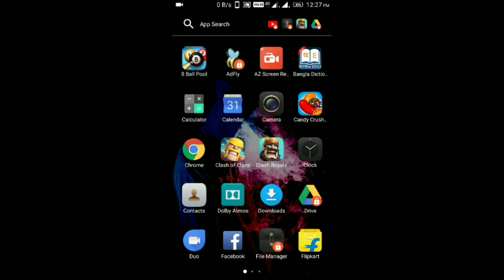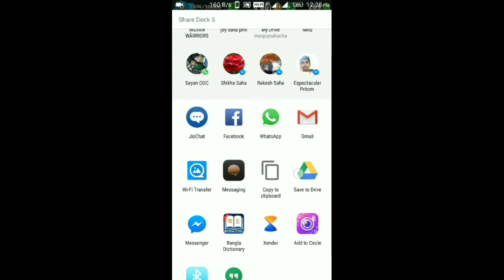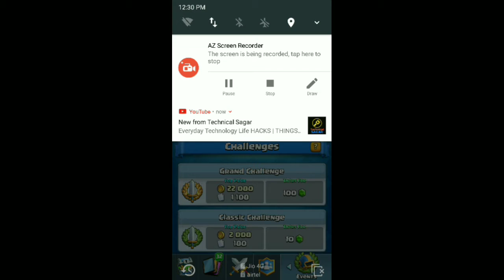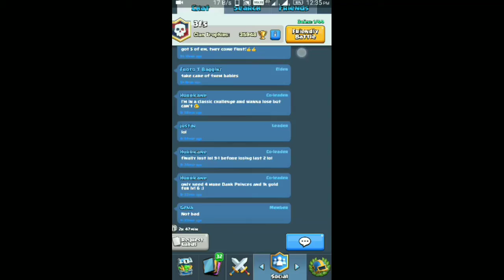Clash Royale New Update 2k17 ..|| How it is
Clash Royale biggest update in his history.. after many time supercell create a new update..  || THE  NEW FEATURES IS ||

1.Clash royale new update

2.clash royale epic update

3. Clash Royale Quests

4. Clash Royale Quests update

BIGGEST UPDATE EVER is here!
• Touchdown, Quests, Gold Rush, Gem Rush and more!
• Take on daily and weekly Quests to earn epic rewards
• Touchdown is a sporty new game mode - without towers!
• Earn gold and gems by taking down towers during Gold Rush and Gem Rush events
• Now you can chat and have a rematch with your 2v2 teammate
• Collect a free Epic Card from the Shop every Sunday!